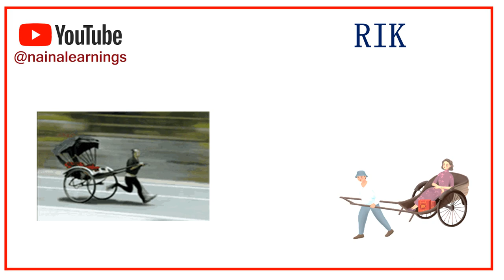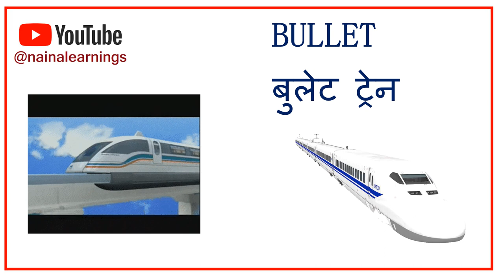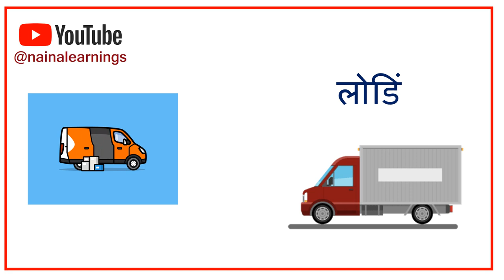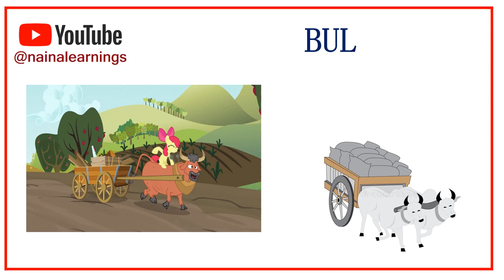VEHICLES NAME IN ENGLISH || PASSENGER VEHICLES || LOADING VEHICLE